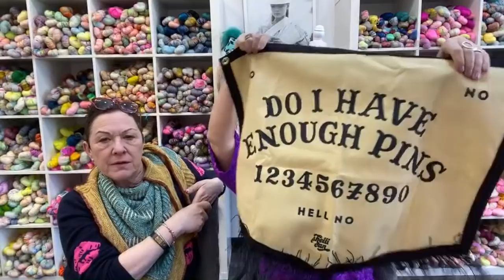Do Ewe Knit Podcast 57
Vogue Live 2020